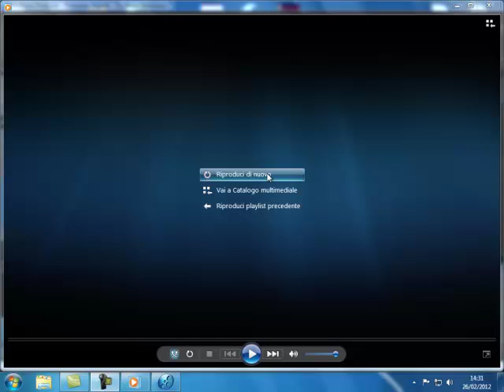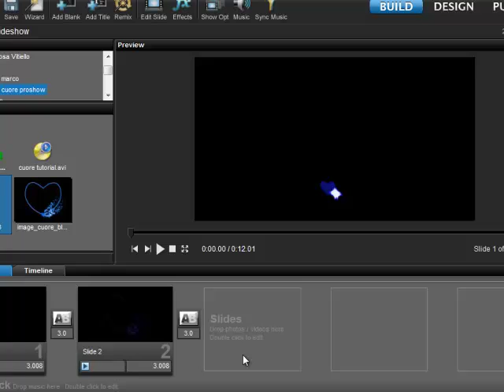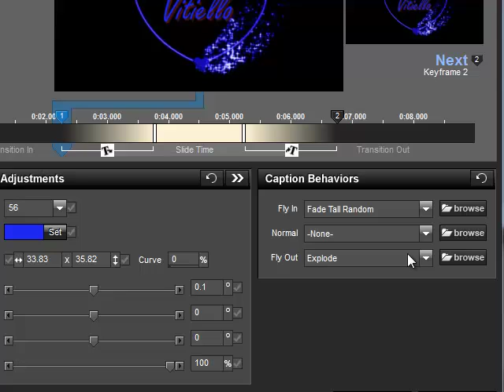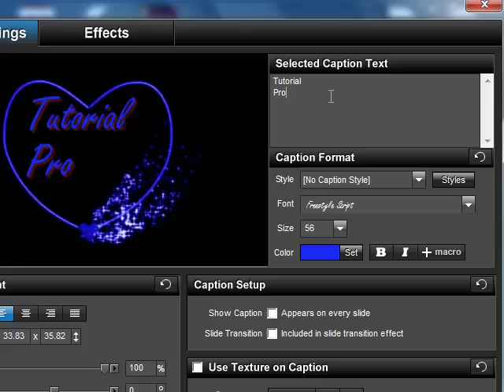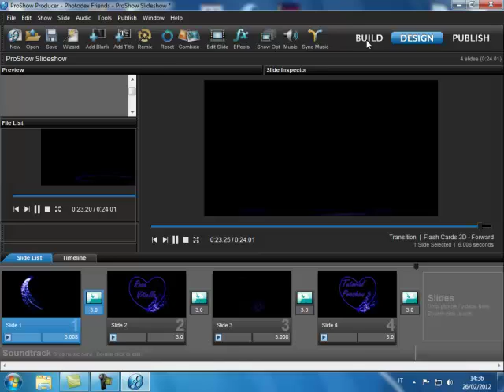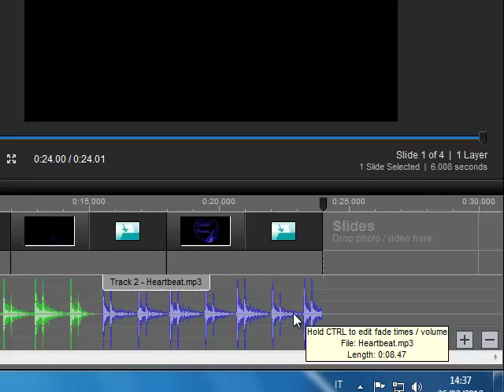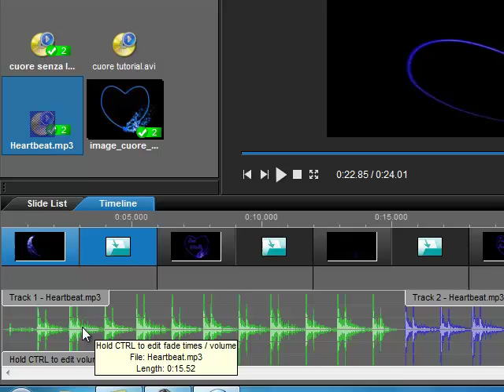Proshow 5 Tutorial in Italiano Cuore che batte. Heartbeat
Nella Playlist trovi caricati i tutorial Proshow 5 Primi Passi.
Info tutorial
In the folder the files of the tutorial
MP3 Heartbeat
Videoclip Heart
Img Heart